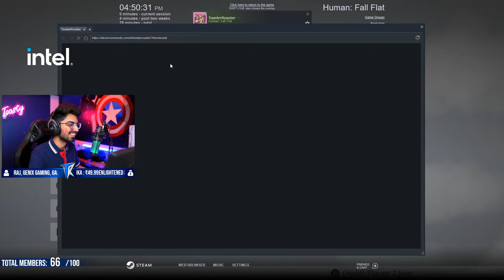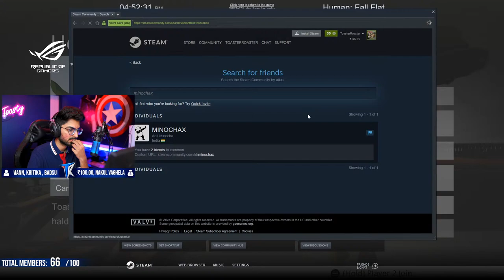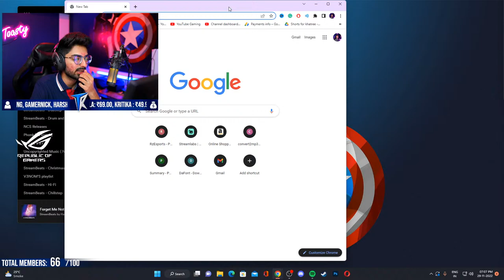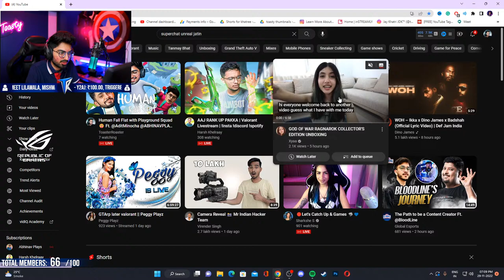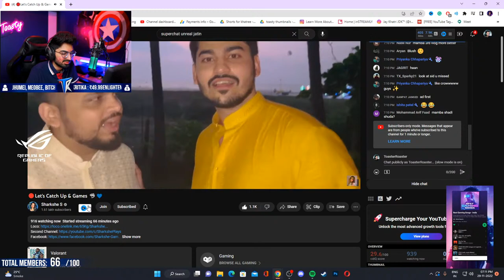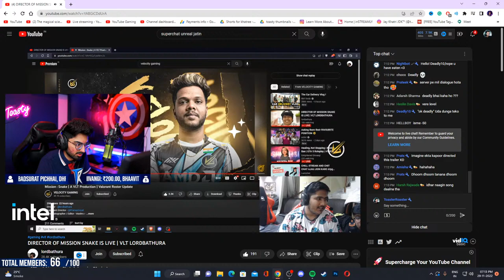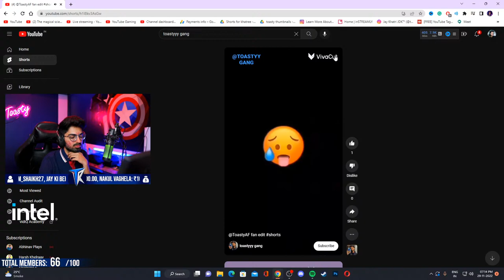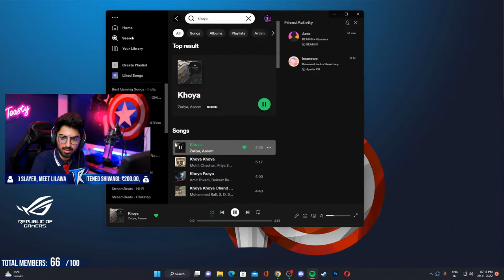Human Fall Flat with Playground Squad😛 Ft. @AditMinocha @ABHINAVPLAY | Toasty Live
YOUR BOII JAY KHATRI IS BACK! PLAYGROUND 2 IS GONNA BE BIGGER AND BETTERR!!!
Hi! ToasterRoaster this side, but you can call me Toasty.😄 You might have seen me in Playground or frequently collaborating with the Indian Gaming Community. Thank you for tuning in to this stream.💙 I hope you enjoy the stream.

💙 Just like every other gamer, I also share love for music and enjoy tracks from Lil Nas X which are coincidentally part of the Best Gaming Songs Playlist on Spotify curated by Global Esports

More About Me:
⭐ Playground Season 1
🙋‍♂️ Real Name: Jay Khatri
🎮 Full-Time Streamer x Content creator x Digital Marketing enthusiast
📍 Ahmedabad, Gujarat
📖 BA (Hons) in Mass Communication - Digital Media.
😍🎮  Valorant, GTA V, PUBG PC, CS:GO

🔹PERIPHERALS:
Monitor:
1) 165HZ IPS
2) 75 Hz IPS
Mouse 1
Mouse 2

🔹STREAMING GEAR:
Camera: Sony Alpha a6100
On camera mic
Streaming Mic (HyperX Quadcast S)
Ring Light
RGB Light Batten
RGB smart bulb
Smart Assistant: Google Home Mini
Tripod: Tripod
Monitor Arm